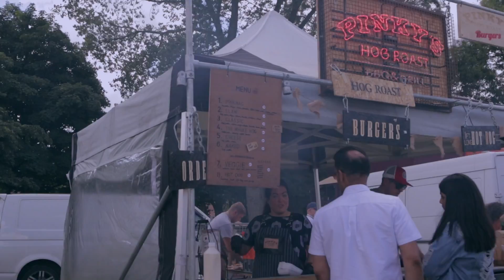2017 SIX TOWNS ONE CITY CARNIVAL STOKE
The yearly carnival of Stoke on Trent bringing forth the Unity of the town.

Shot and Edited by @iamsupa4life

Special Thank to the Stocca Team.

J -Bansal
B Danavan
A williams
R Campbell
C Burt
S Darlington
D Wynter
K Durber
G Nugent
Toni
CYP (creative young potter)

Continue to share the love and allow this Carnival grow for the years to come

Video work please contact -